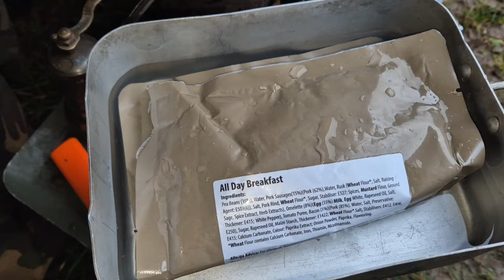solidbags @ TRINANT FISHERY South Wales | CRAZY ACTION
DOZ AND MYSELF HEAD OFF TO OUR LOCAL, WE DIDNT STAY LONG BUT WE GOT A BIT OF OUTDOORS TIME. AND 6 CARP FOR YOUR PLEASURE..